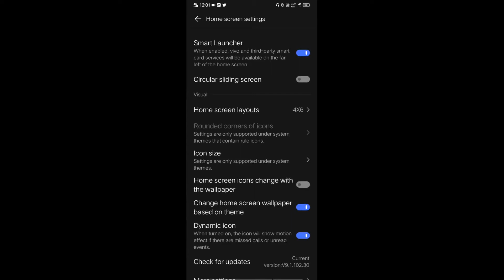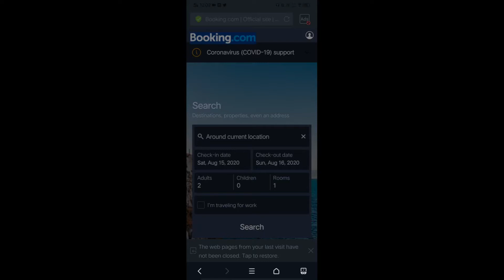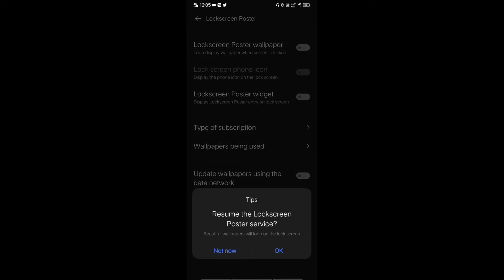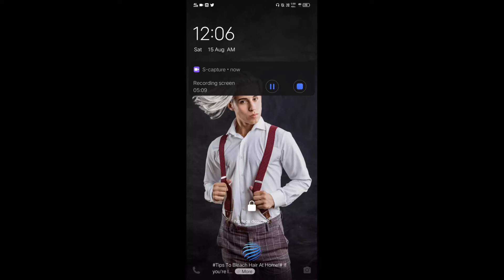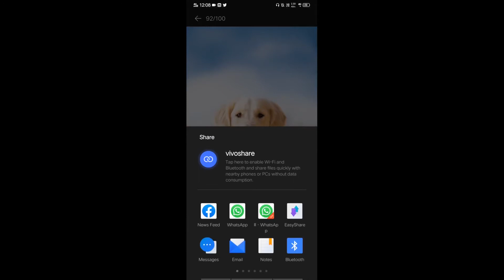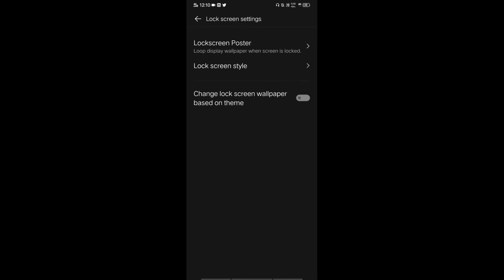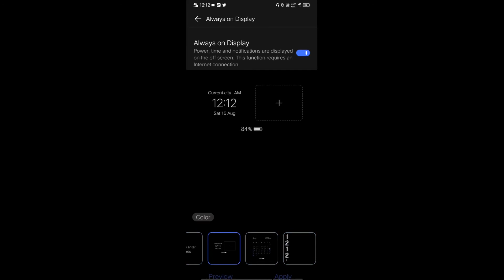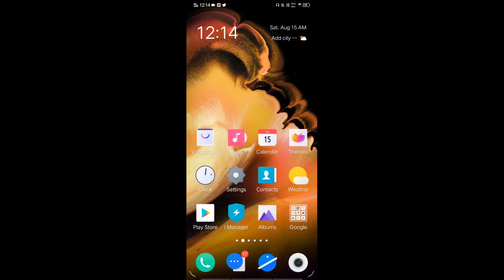PART-3||VIVO Z1X||COMPLETE||TIPS & TRICKS||TAMIL||VMTAMIZH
VMTAMIZH VIVOZ1XTIPS&TRICKSVMTAMIZH#

In this Video i showed  VIVO Z1X  smartphone User Interface Tips

This smartphone had a lot of cool looking customization's  lot of useful features that will enhance the user experience better.

This is a series will continued by part by part and this is the Third part of this episode.

Background Music Used in this video ; No Copy Right Song From YOUTUBE Library

Follow us on below social media pages